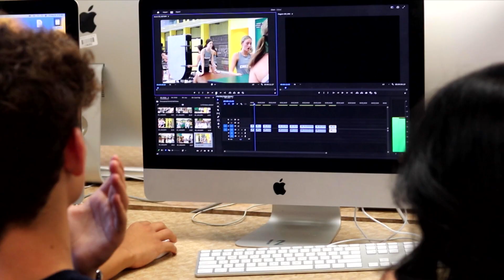WCAT for Friday, January 5th, 2024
X, formerly known as Twitter - @fhs_wcat